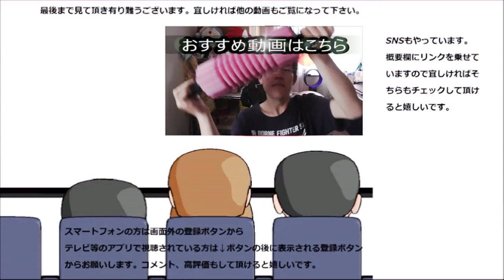ファミリーマート 五目春巻きを食べてみた。最初はあれ？と思ったけど～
ファミリーマート　五目春巻きを食べてみました。今年の締め括りは此方！！最初はあれ？と思ったけど～
贈り物は此方まで↓
〒153-0042